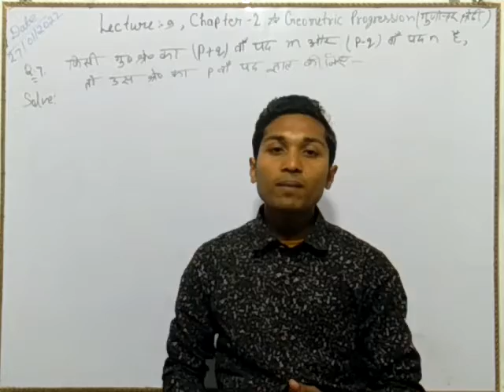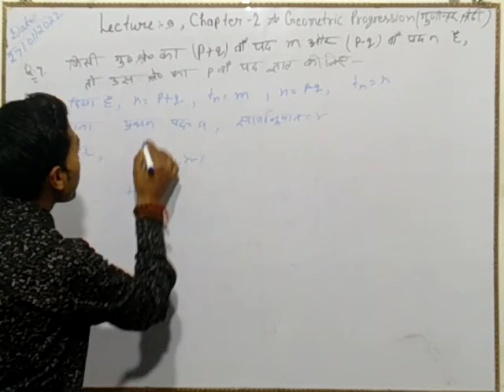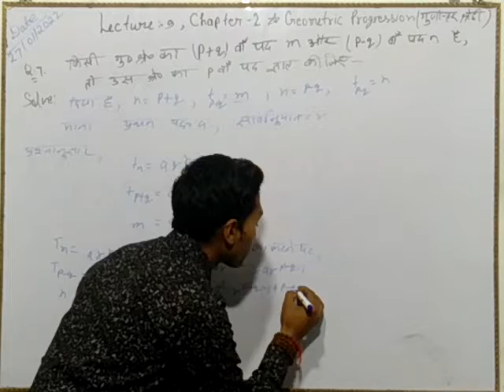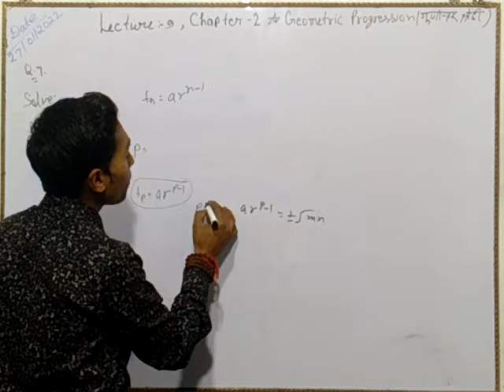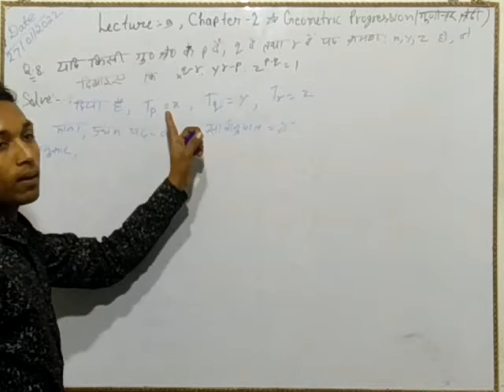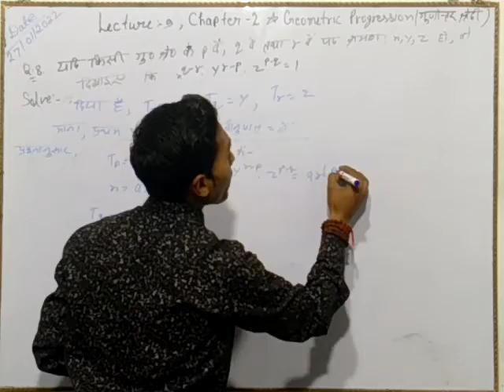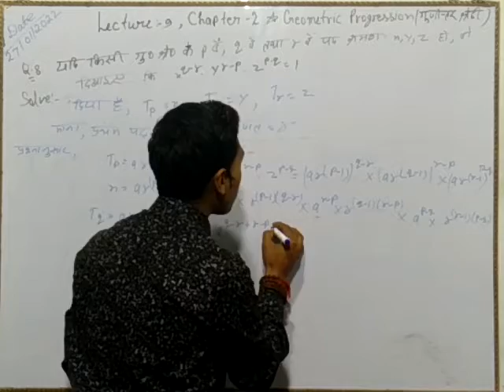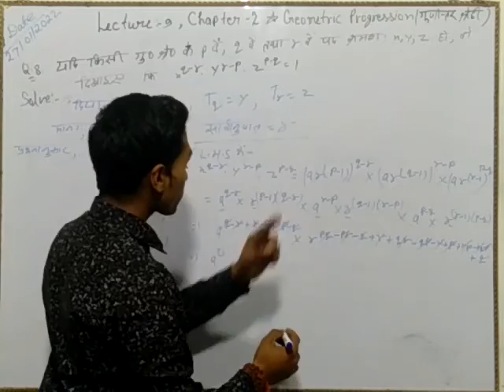Applied mathematics 1, Chapter 2 Geometric progression Lecture 2